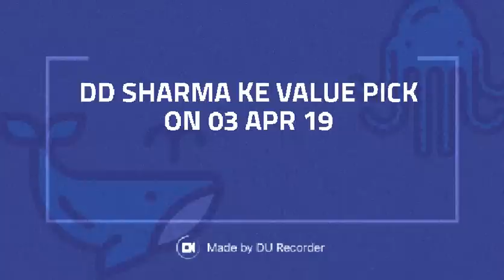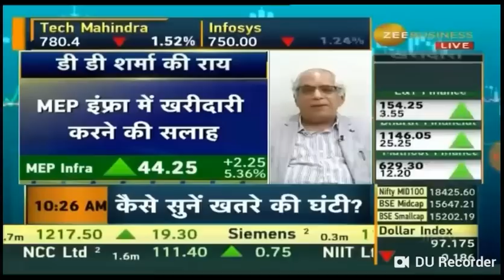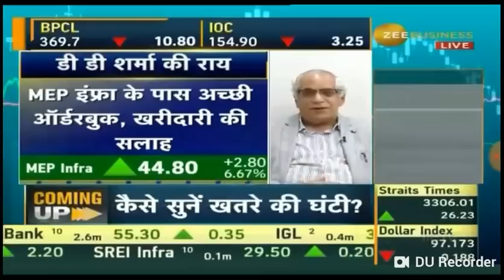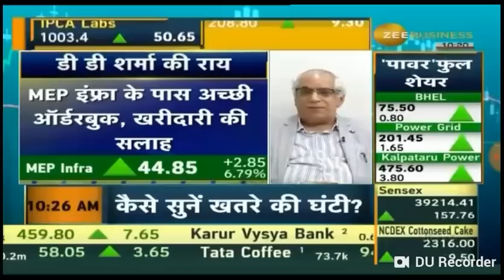DD Sharma ke value pick 'MEP Infra' on 03 Apr 19